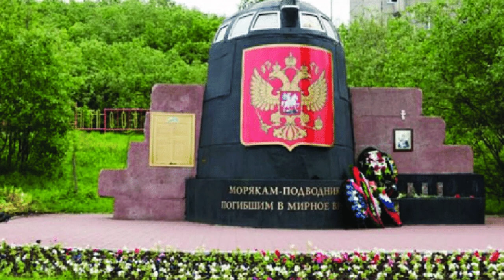Kursk pride of Russia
Russia pride the Kursk

russia kursk war This video is about the pride of Russia. The Kursk, this nuclear submarine, sank on August 12, 2000. But what went wrong and what could Russia and Putin have done to save the crew.

About History of Ships

🎥 Videos about history of ships the biggest warships, cruise boats, submarines etc
🎨 Written, voiced and produced by History of Ships